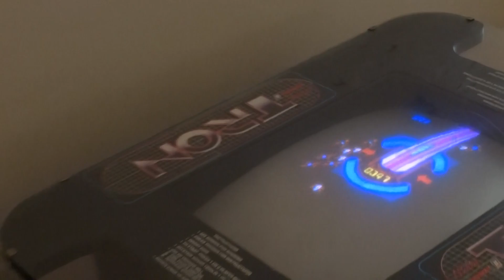Andres Plays His First Game of Tron - Last Operational Piece of Fast Eddy's Heads to Ann Arbor.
Ann Arbor (MI) resident Andres Tamez plays his first game of Tron as its new owner. Andres recently purchased this item off of me (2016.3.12) where proceeds will benefit my upcoming wedding.

Last operational piece of Fast Eddy's arcade, a historic fixture that adorned the storied Norwich Block has left Windsor.

All of "Fast Eddy's" remnants were dispersed through Holland Auctions in 2015. With the majority of operational one having left Windsor during that time, Tron was the final piece now finding a new home in Michigan.